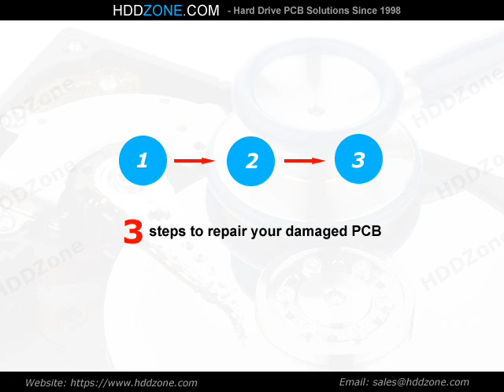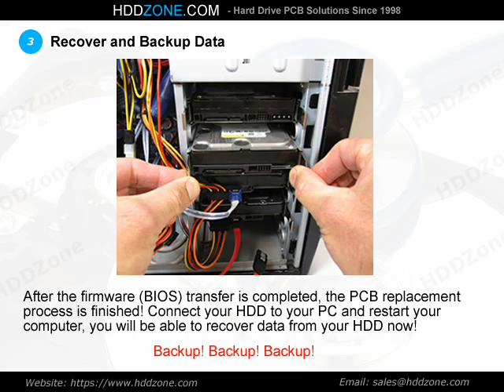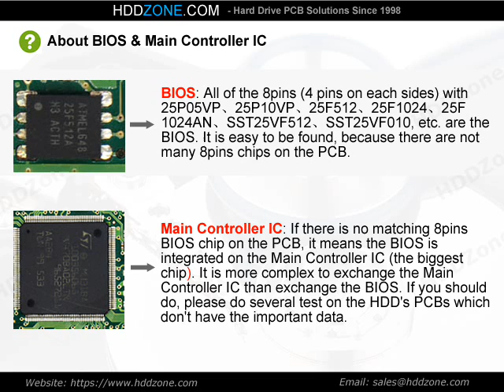PCB 100406538 for Seagate ST3250620A Hard Drive